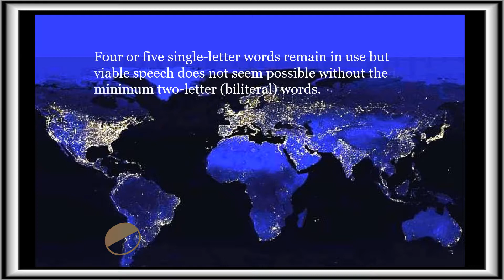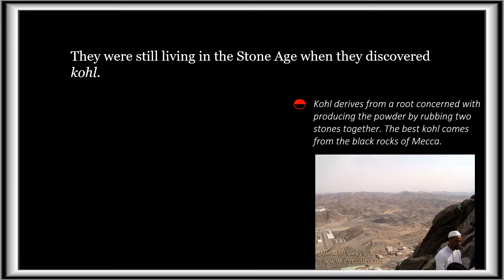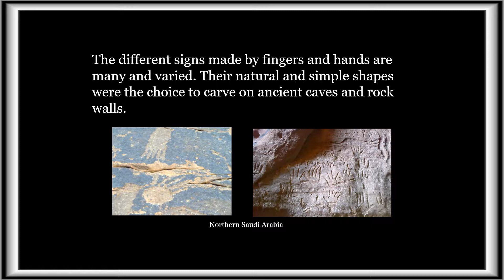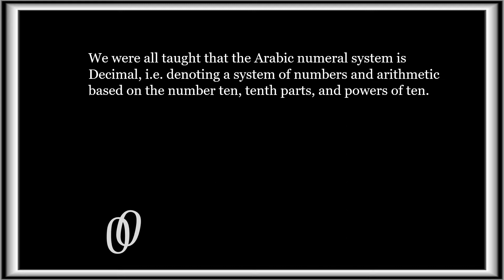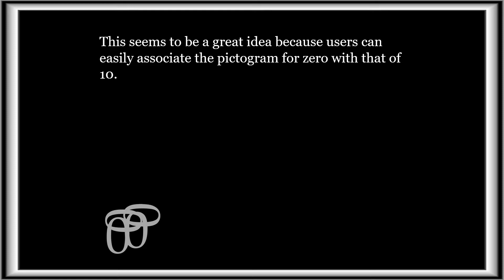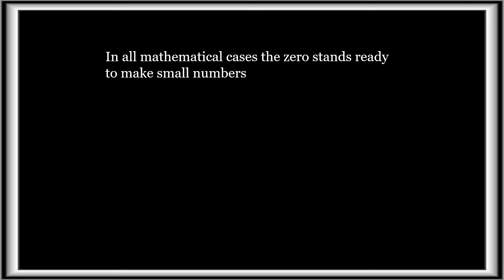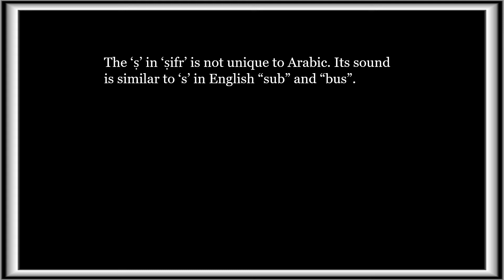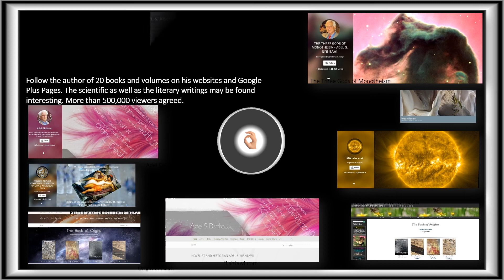What Exactly is the Zero 16 9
Our universal numeral system is called “decimal” and explained as a system of “ten” or “disme, the art of tenths” as it was known from the 1640s and used for the four principles of common arithmetic. This is all fine but our Stone Age ancestors wouldn’t have started counting with 10 numerals. The original first counting system was not decimal but quinary made of the numbers 1, 2, 3, 4 and 5 and doubled perhaps thousands of years later by the addition of another quinary system (6, 7, 8, 9 & 10). The major difference between the two is that the first was mainly expressed by finger formations and the second by hand formations.
There is nothing critical about the 10 numerals of the Arabic Numeral System. If all of them were replaced by fruits and vegetables the system will still function as expected. Their importance stems from the fact that these “natural” signs represent the greatest continuity of knowledge from the Stone Age to the 7th or 8th century AD. It was then that something extraordinary happened when the physical formation of numeral 10 was replaced by an assumptive or theoretical symbol named sifr “zero”. The sifr/zero will inherit the same numeric value of physical 10 by an assumed “embedding”. This was the first step. The second was to assign the zero a permanent position in a theoretical grid housing the ten numerals of the old system. The place previously occupied by the ancient numeral 10 will be occupied by its modern incarnation – the zero. An exact definition of ṣifr (zero) is neither available nor necessary because the ṣifr is essentially a conceptual metaphor created by the numeric position assigned to it. The zero is not a case of “now you see it, now you don’t”. Accepting the zero as we were instructed may require a “leap of faith” knowing beforehand that the zero does function as expected.